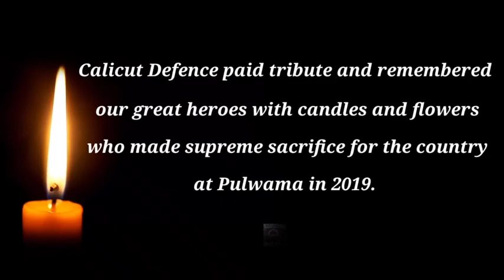Black Day For India @ Pulwama